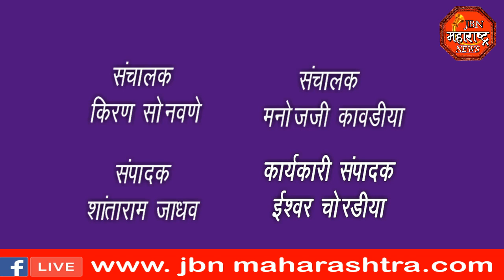jbn maharashtra news jalgaon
JBNMAHARASHTRANEWS JBNNEWS बचत गटाकडून स्वच्छतेकडून समृद्धीकडे माझी वसुंधरा उपक्रम